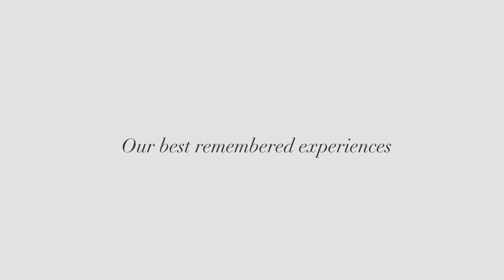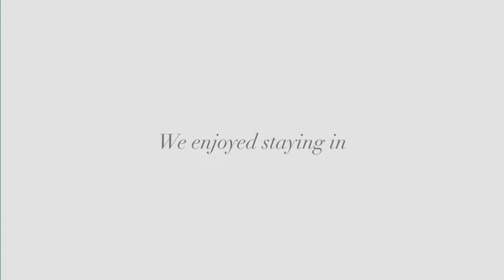What to see and do in Turkey: our video guide with Audley Travel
Watch our short video and get ideas for what to discover on your trip to Turkey – what to see and do, hotels where we’ve enjoyed staying and a local speciality dish of candied pumpkin dessert, which we couldn’t stop ordering from the menu.

Turkey specialists Clair and John describe the highlights from their travels throughout the country where Europe and the Middle East meet and meld.

Start planning your own tailor-made trip by calling one of our Turkey specialists.

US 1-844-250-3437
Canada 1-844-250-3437